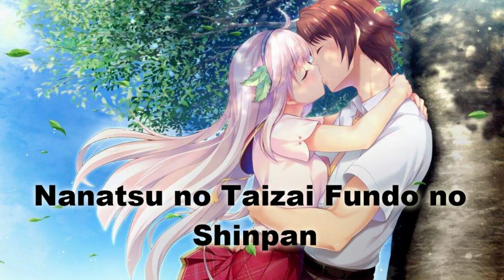All kiss Spring 2021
Heya everyone video on the spring kisses and sorry if there is not in it I have not seen all the animes.